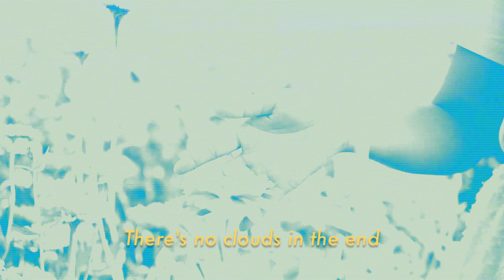Little (sad) track...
Lyrics :

All emotions floats away
There's no clouds in the end
Sun goes down over heads
Cancelled dreams in your hands...